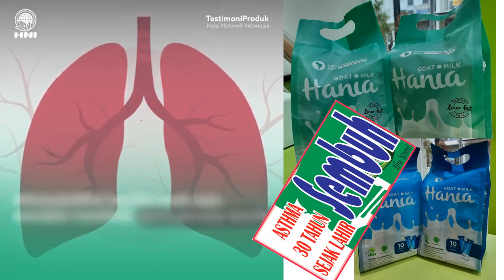usaha rumaha reseller susu kambing skygoat palsu untuk obat maag lidah pahit di Kabupaten Landak Hub